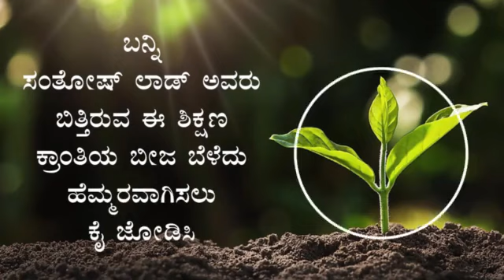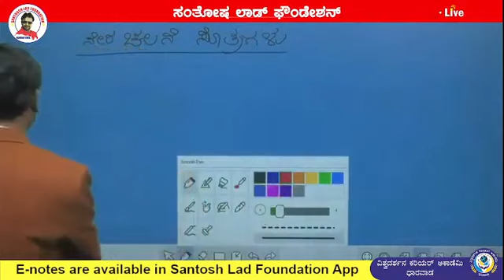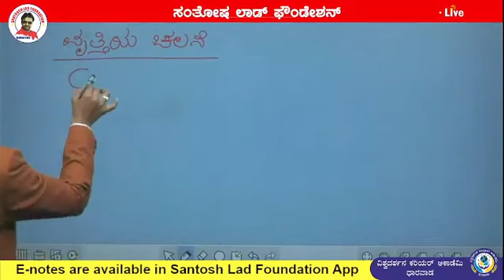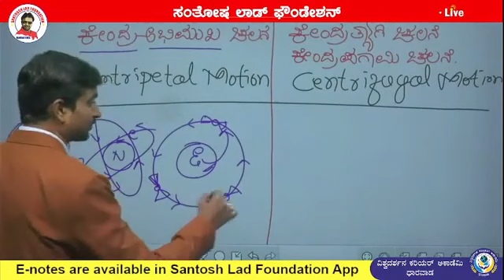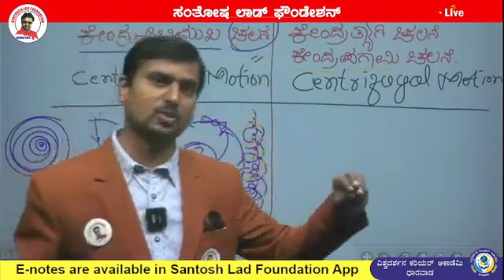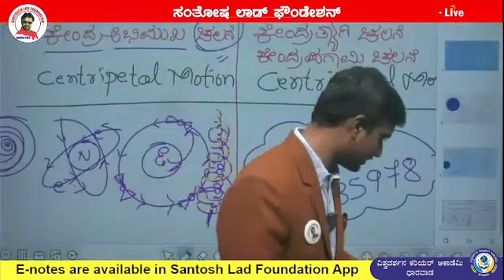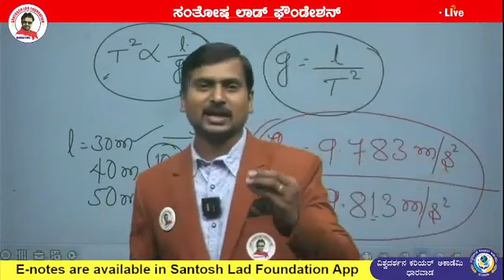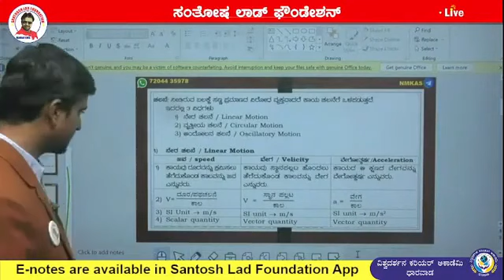KAS classes Santosh Lad Foundation